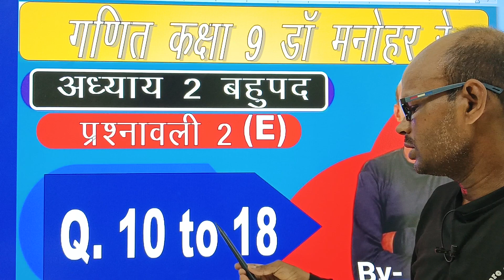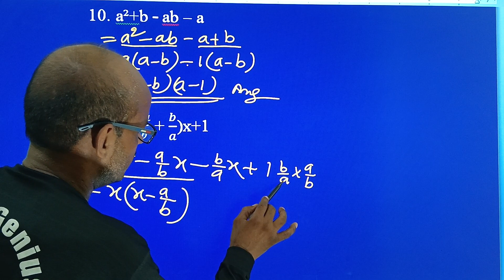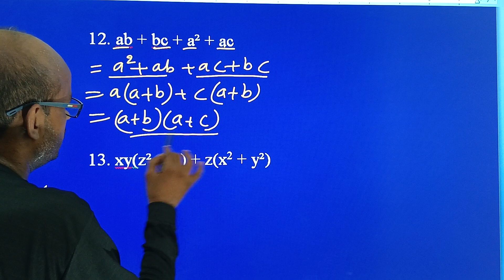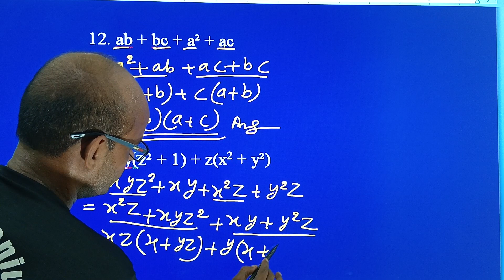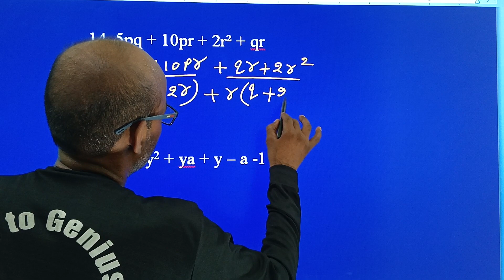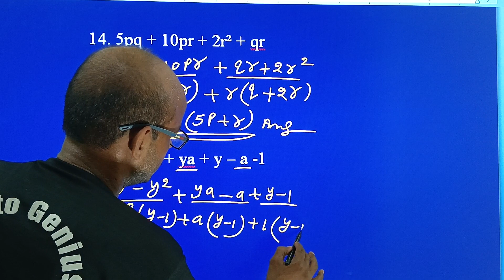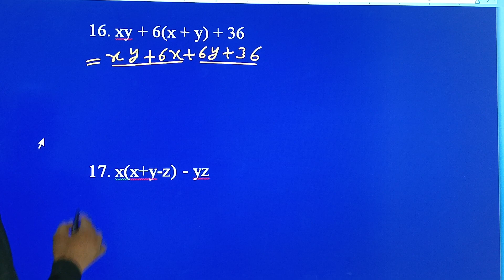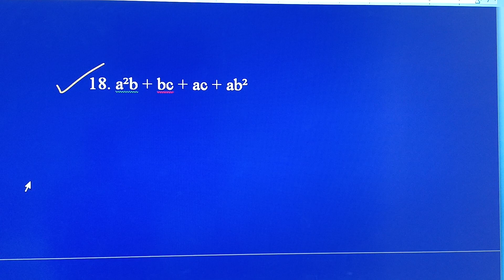गणित कक्षा 9 अध्याय 2 बहुपद प्रश्नावली 2 E Q. 10 to 18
गणित  कक्षा  9 अध्याय  2 बहुपद  प्रश्नावली 2 E Class 9 math
Class 9 msths
class 9 math chapter 2 Polynomials